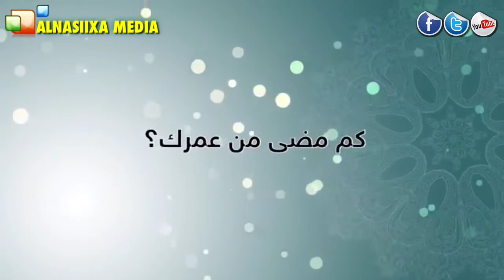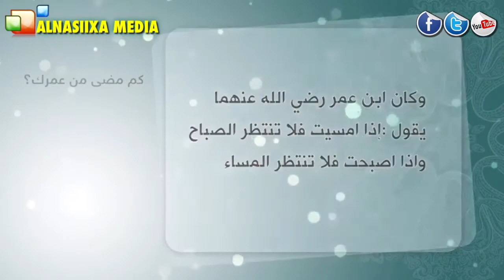يا اخي كم مضي من عمرك || الشيخ محمد العريفي